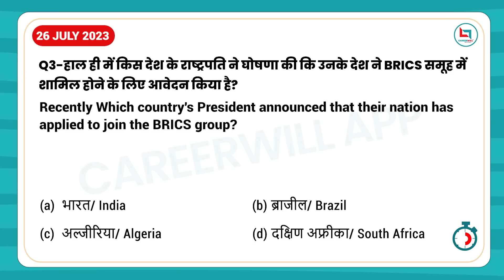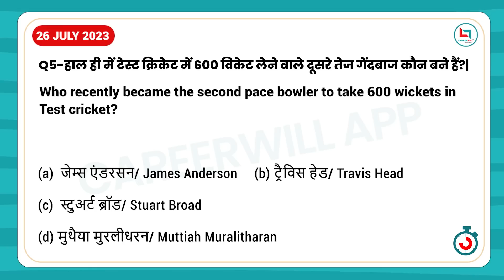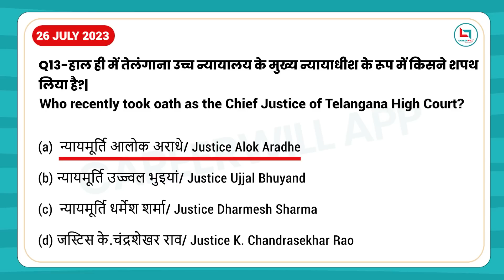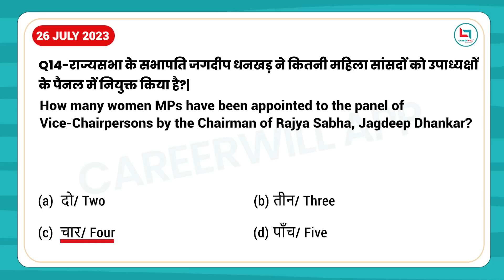26 July Current Affairs 2023(English & Hindi) Express #89🚂 ‍💨 Current affairs Questions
26 July Current Affairs 2023(English & Hindi) Express #89🚂 ‍💨 Current affairs Questions